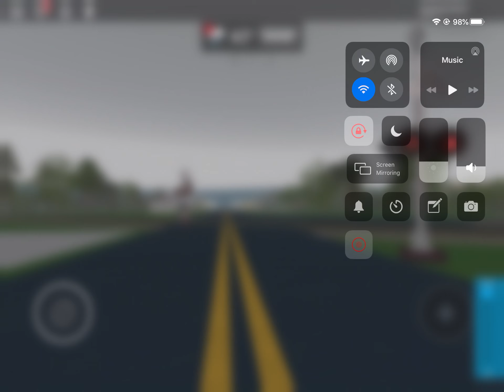Railfanning NS Trinity AL NS Oil Train